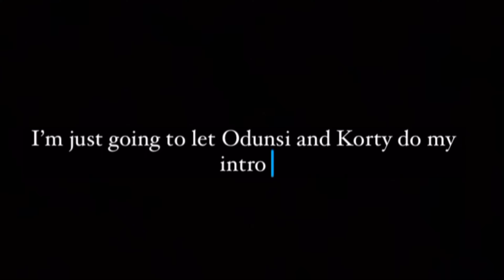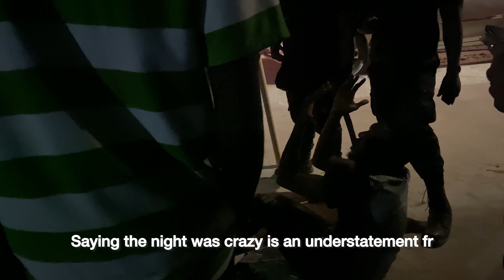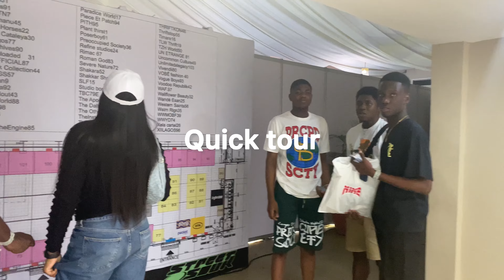December Diaries Day 4&5- STREET SOUK x ISL fest 2022!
I made a mistake with my countdown in my intro and I just realized, it’s actually day 4&5, I apologize

For wholesale and retail purchases, contact them via instagram: @daybydaywomen.ng, @Topwide Ventures

See you guys in day 6!!